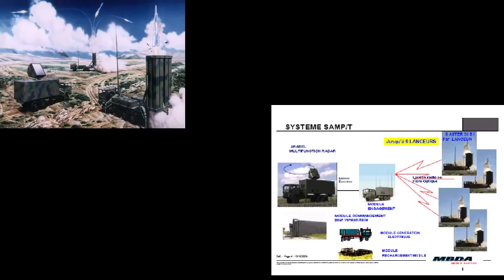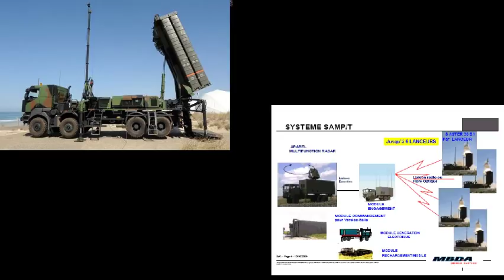Le SAMP/T franco italien et les Patriot US, le classement des industries militaires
Boutique SPREADSHIRT: LOS LOCOS